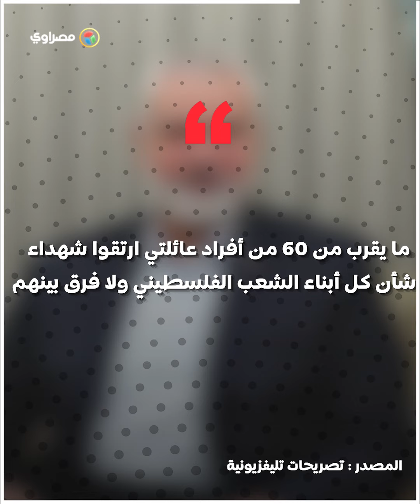كيف قضت إسرائيل على حياة أبناء وأحفاد إسماعيل هنية؟